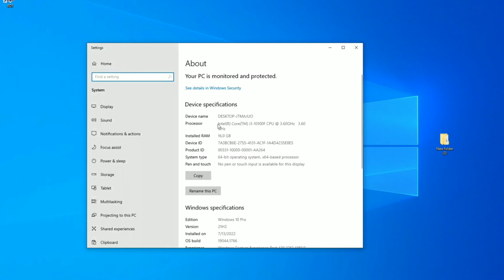WARZONE 2 BEST PC SETTINGS TO STOP LAG and FIX STUTTERING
In this video, we're going to show you how to increase fps in Warzone 2 new update, by using the best settings for your low end pc. By following our tips, you'll be able to fix lag, fix stuttering, and increase visibility, making warzone 2 run like a dream on your low end pc!

If you're having problems with Warzone 2 on your low end pc, then this video is for you! We'll show you the best settings to increase fps, fix lag, and fix stuttering, so that you can enjoy the game to its fullest! Don't miss out on this guide - it could make the difference between an enjoyable experience and a frustrating one!

I am not responsible for any damage to your computer or game that may result from following the instructions in this video. Always back up your files before making any changes to your computer.

The methods shown in this video may not work for everyone, and your results may vary. If you are experiencing any problems, please consult a qualified technician.